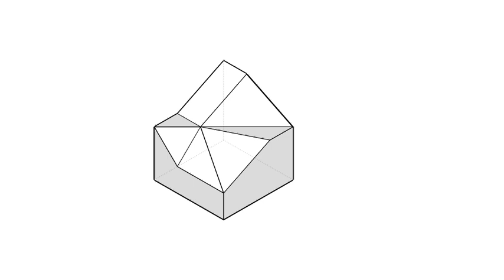全華圖學023頁第06題/正垂面/第三角法-等角圖展示